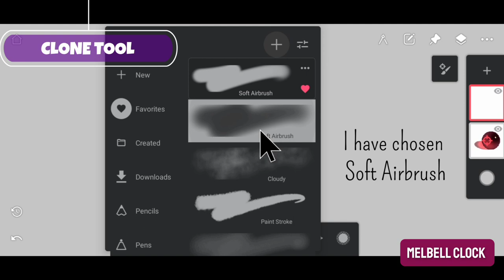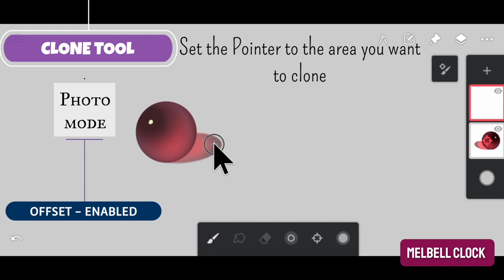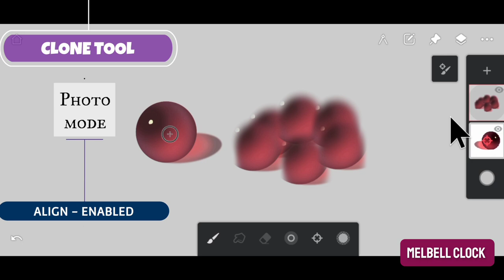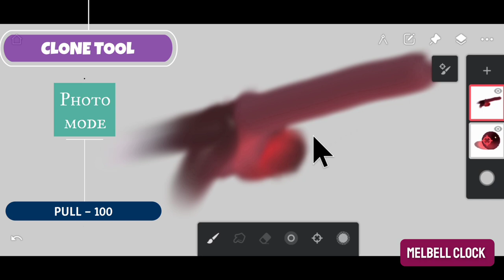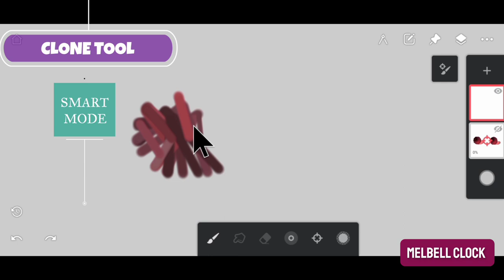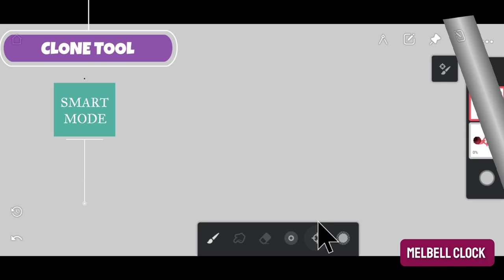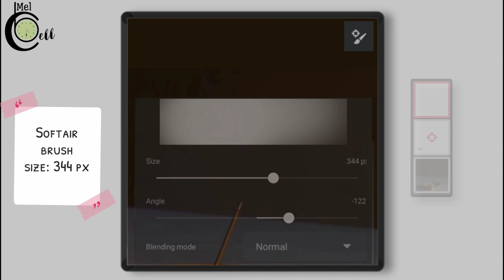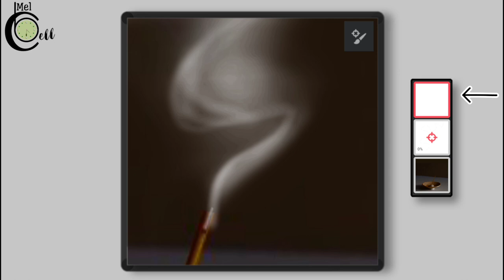Clone tool tutorial|How to draw smoke in infinite painter| Tools tutorial in infinite painter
Hi! Guys sorry for late upload as I was busy in taking papers. Hope this video will help you enough to use the clone tools your own way and discover innovative ideas. There is a helpful technique to draw smoke easily in infinite painter because manually it is not easy to draw smoke for begginers